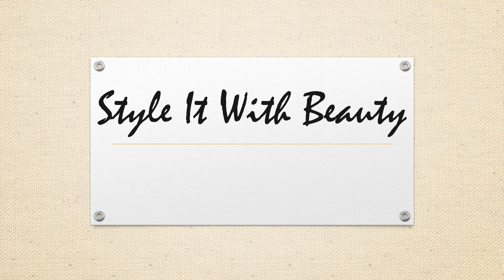Summer-Special Peach Color Beautiful Blouse Design |Style It With Beauty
Sharing Latest Peach Color Blouse Design.